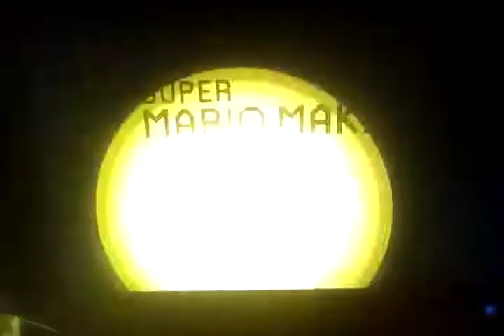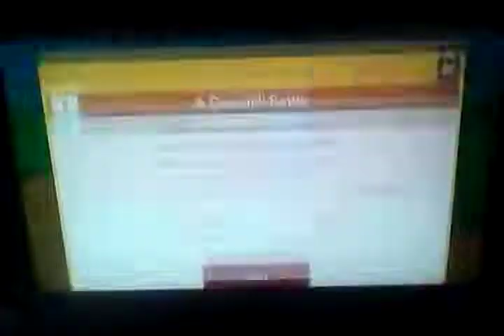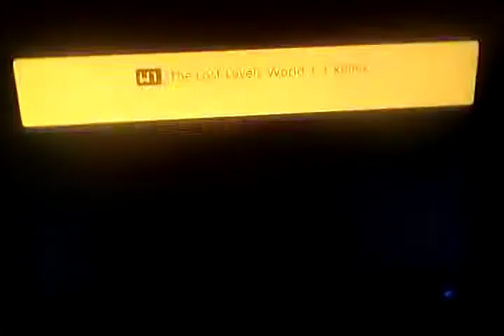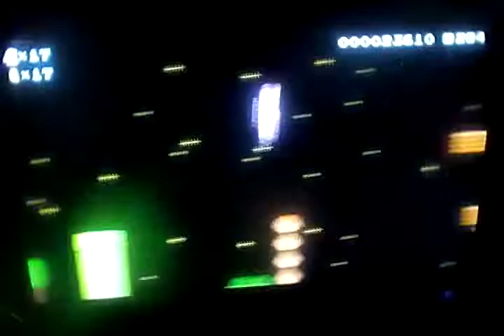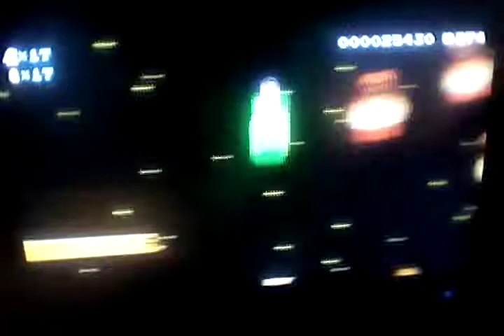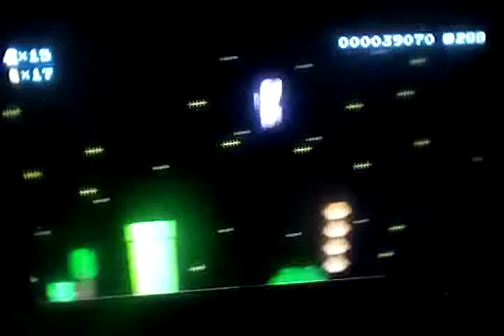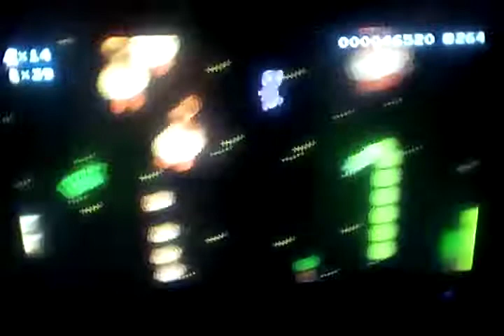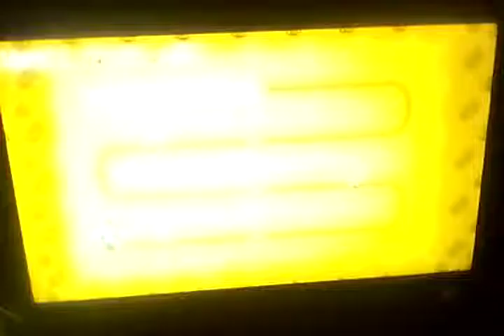Super Mario Maker 2 Gameplay